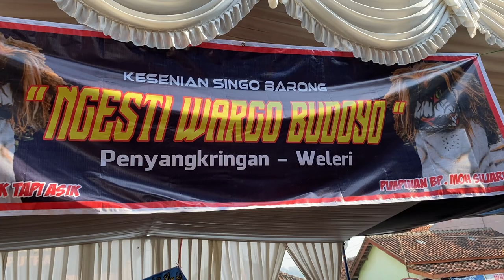Banjir Saweran Dawangan NWB Live In Penyangkringan | Barongan Ngesti Wargo Budoyo Terbaru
Penonton rame full saweran dawangan NWB terbaru. Dawangan Ngamuk Karna penuh penonton gak bisa main.
dawangan nangkep bocil.